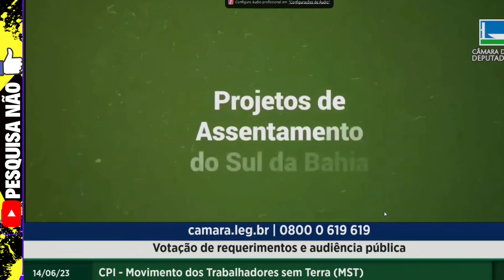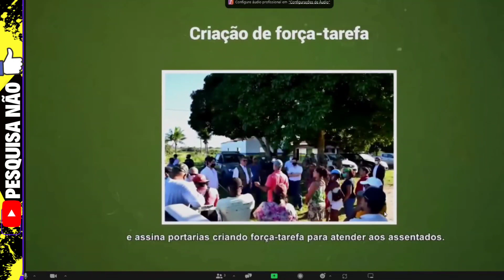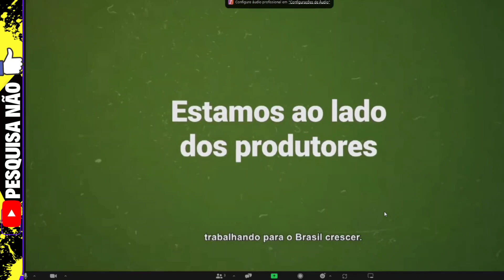CPI do MST 14.06 - Gleisi não quiz que vídeo fosse passado... A REALIDADE DO MST...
Glaisi não quis que vídeo do MST fosse passado, e presidente indeferiu o seu pedido